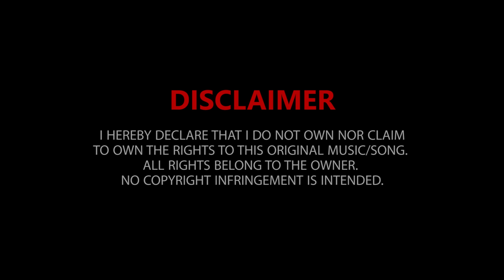Nilwan Muhudu Theere Cover | Osanda Bandara Wijekoon (2021)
Nilwan Muhudu Theere Cover | Osanda Bandara Wijekoon

Original Artist - Desmond de Silva
Original Music - Stanley Peiris

Cover Artist - Osanda Bandara Wijekoon
Backing Vocals - Osanda Bandara Wijekoon
Music Rearrangement  - Ravindu Lakshan
Mixed & Mastered - Ravindu Lakshan (Studio One Production)
Animation Video - Lukshan Kavindu (Tokka Cinema Production)

Special Thanks
      Channa Bandara Wijekoon (Father)
      Lakmini Wijekoon (Mother)
      Damithri Wijekoon
      Chamathka Premarathna

TOKKA CINEMA PRODUCTION
STUDIO ONE PRODUCTION